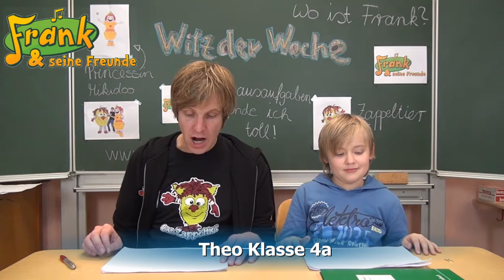Frank & seine Freunde - Witz der Woche 34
Jeden Montag findet Ihr in unserem Youtube-Chanel für einen guten Start in die neue Woche den "Witz der Woche".
Er gefällt Euch? Dann teilt ihn gern über die verschiedensten Kanäle und markiert uns darauf.

Über "Frank & seine Freunde":
Der sympathische Kindermusiker Frank Acker tourt mit seinem Kindermusikprojekt „Frank & seine Freunde“ bereits seit 2009 quer durch Deutschland und sorgt nicht nur bei Kindern, sondern bei der ganzen Familie für super Stimmung.
Gemeinsam mit dem Zappeltier, welches ein fester Bestandteil von „Frank & seine Freunde“ ist, zieht er bei seinen live zu erlebenden Mitmach-Konzerten das ganze Publikum in seinen Bann und bewegt Groß und Klein zum Mitmachen.
Bei jedem Song, der garantiert ein Ohrwurm ist, stehen Spaß und Bewegung an erster Stelle.
Nicht umsonst gehört er zu den erfolgreichsten Kindermusikern.